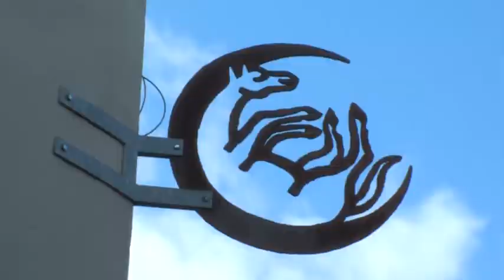BredaNu actueel: Historische schilden op de Haagdijk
De Haagdijk zit vol historie. De straat is waarschijnlijk de oudste winkelstraat van Breda. Een lijst met pandnamen in het gemeentelijk archief was de aanleiding voor de winkeliersvereniging om schilden te laten maken. Grafisch ontwerpster Klaartje Scheer  en kunstenaar Eloi Koreman gaven het geheel vorm.